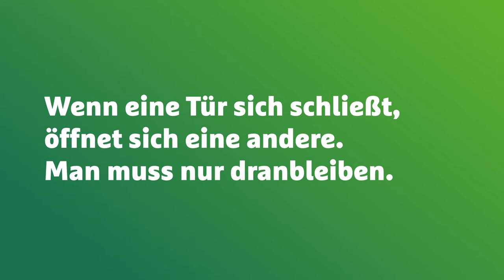lebensverlauf by Grünbeck – Sportdirektor Marinko Jurendić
Spieler, Trainer, Manager – Drei Schlagworte, die den lebensverlauf von Marinko Jurendić treffend beschreiben. Nach seiner Zeit als Profikicker findet er seinen Weg über verschiedene Bereiche im Fußballbusiness hin zur Funktion als Sportdirektor beim FC Augsburg. Seine Geschichte zeigt, dass sich immer wieder neue Chancen ergeben, die ergriffen werden müssen.
Wenn eine Tür sich schließt, öffnet sich eine andere. Man muss nur dranbleiben. Komm ins Team Grünbeck!